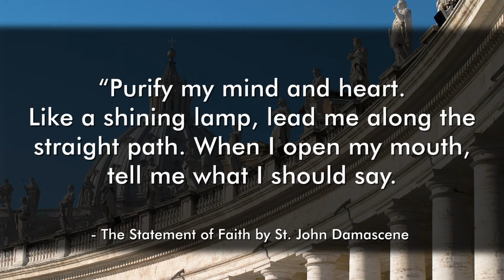December 4 - St. John Damascene, Priest and Doctor